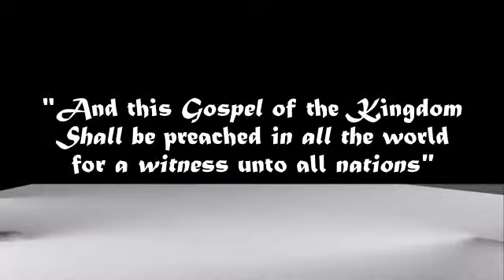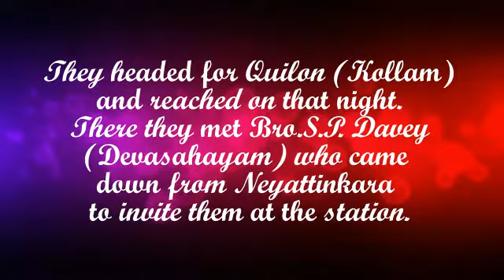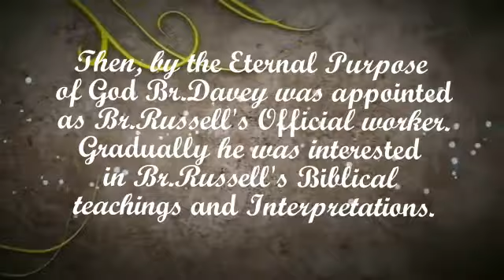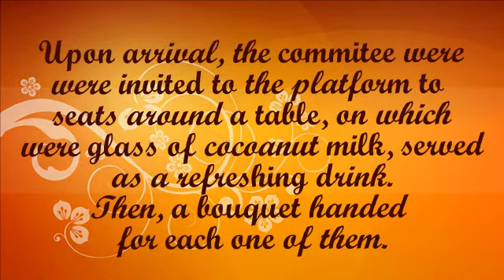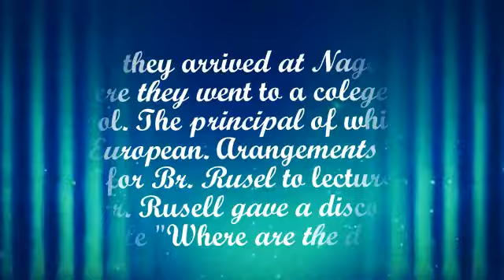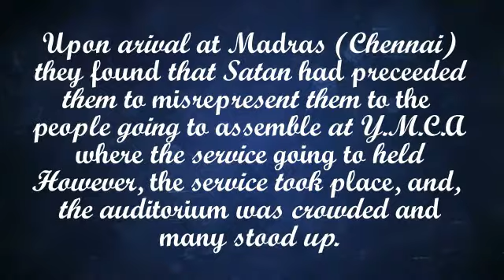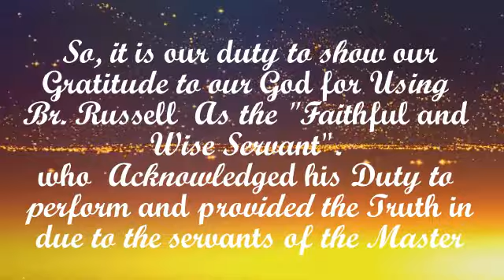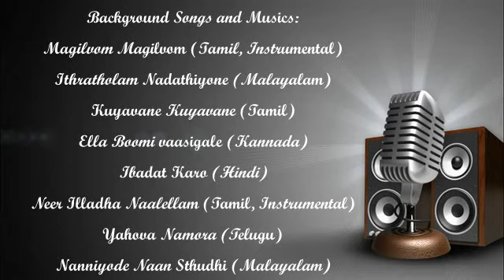Pastor Charles Taze Russel's Indian Missionary tour 1912 | English Version | 2016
Pastor C.T.Russell one of the members of commitee who rounded the world trip by means of Water Transport to investigate and examine the Truth work in the regions where the seeds of truth Sowed.
After visiting Japan, China, Manila, Hongkong, Singapore, Srilanka they entered to India and travelled nearly a month and Shared the Truth to the Brethren in India. Br.S.P.Devasahayam is one who arranged everything for the Brethren who visited India.
This video exemplifies certain significant things happened during Br.Russell's Missionary Tour to India.